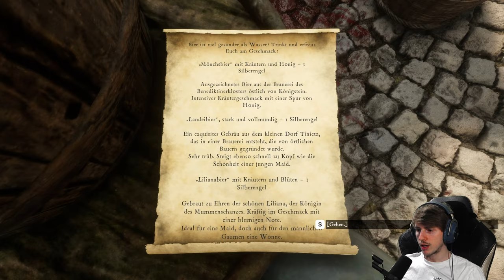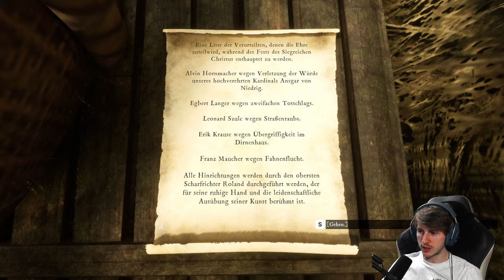The Inquisitor ✝️ 2/3 [DEMO]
🎮Spiel: The Inquisitor

The Inquisitor ist ein handlungsorientiertes, düsteres Fantasy-Abenteuerspiel mit Action-Elementen und herausfordernden moralischen Entscheidungen. Die Handlung spielt in einer alternativen religiösen Realität, inspiriert von der erfolgreichen Fantasy-Buchreihe von Jacek Piekara, in der Jesus – ans Kreuz genagelt und dem Tod nahe – von unbändiger Wut zerfressen wird. Er reißt sich los und führt einen brutalen Rachefeldzug gegen alle Ungläubigen. Jahrhunderte vergehen und nun setzt eine Armee fanatischer Inquisitoren den Glauben dieser blutigen Kirche gewaltsam durch.

Der Protagonist, Mordimer Madderdin, ein Inquisitor im Dienste Gottes, wird nach Königstein entsandt. In der von zahlreichen Geheimnissen und Sünden zerfressenen Stadt soll er nun die Fälle und Verbrechen derer, die sich vom Glauben abgewandt haben, aufklären. Doch hinter all dem verbirgt sich eine dunkle Wahrheit über ein Übel aus einem anderen Reich, das versucht in die Welt der Lebenden einzudringen. Ist dein Glaube stark genug, um dich dem zu stellen?